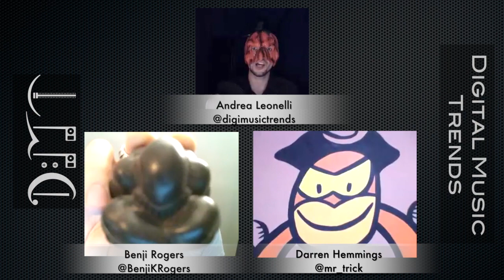DMT 156: YouTube Music subs, Troy Carter's fund, SFX, SoundCloud at a 1/4 billion users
This week on Digital Music Trends it was a pleasure to welcome Benji Rogers (Pledge Music) and Darren Hemmings (Motive Unknown) to the show.
We chat about the latest reports surrounding the upcoming arrival of a YouTube music subscription service, Google's reported $5m investment into Lyor Cohen's new music venture (and why is Google getting into the content business?), SoundCloud reaching a quarter billion monthly users and hooking up with Instagram, SFX's new acquisitions, Troy Carter's startup fund, Ontario's $45m music fund, the funding the situation in the UK and US and much, much more!

You can find the links to all the articles/stories mentioned in the shownotes

I really hope you enjoy the show, have a great week and 'til next time

Timeline:
00:00 Introduction
01:55 YouTube seems to very close to rolling out its new subscription service which will have both a free and a paid tier. We debate whether YouTube is gunning for Spotify with this new service or is the demographic slightly different?
13:54 Its appears that Google has invested around £5m in a new music venture by Lyor Cohen former Warner Music Executive, why is Google interested in getting into the content side of things, does this seem like a smart move for them?
18:55 Soundcloud has reached a quarter of a billion monthly unique users onto the platform, this is a very fast growth, plus they also announced an integration with Instagram, what next?
26:48 SFX got hold of development house Arc90, Fame House and and also music start up Tunezy this week, where is it heading?
34:45 Troy Carter, Lady Gaga's manager and head of Atom Factory announced a new fund for tech start ups worth between $75-100m. Carter is very tech oriented, is this a good move for him and will it spur more managers to take a chance on technology companies?
44:40 Ontario has approved a $45m fund to be rolled out over 3 years for music, in contrast how is the funding space developing in the UK and Plegde Music in US?
54:54 Outro